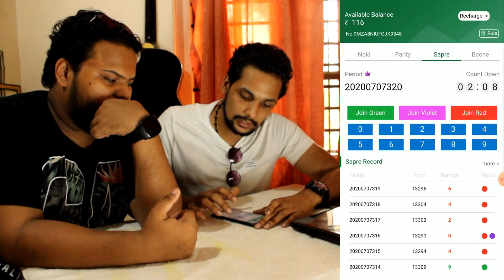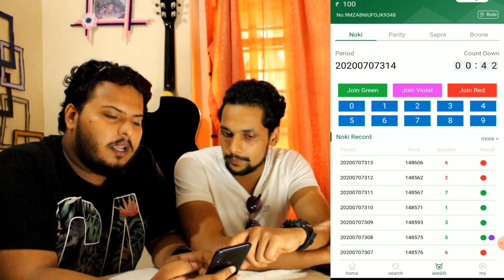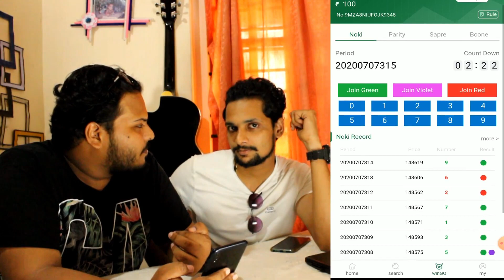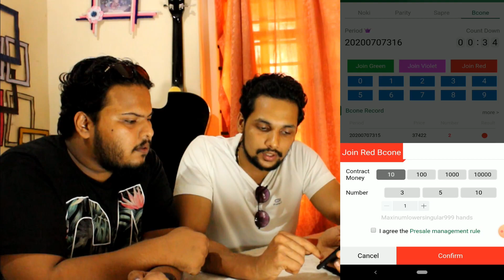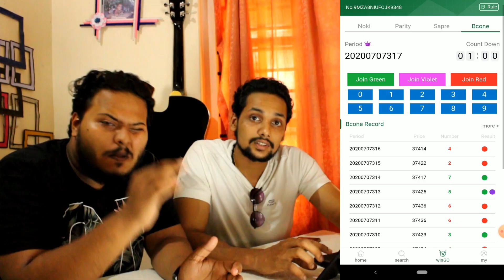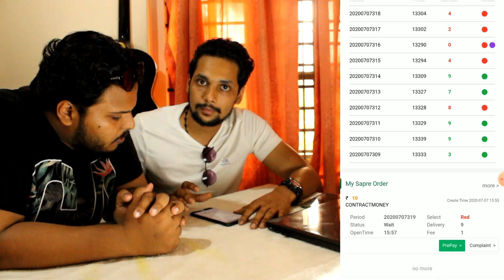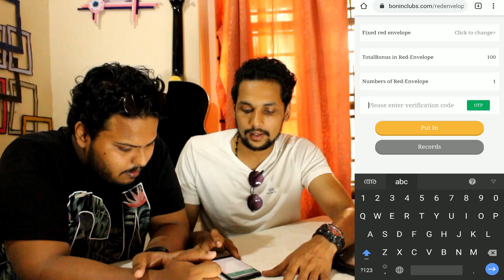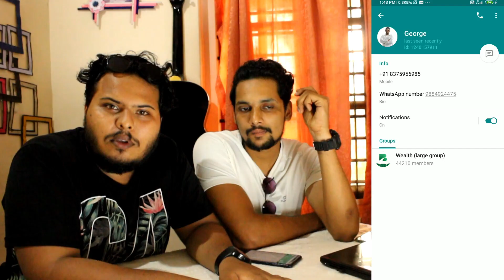Be Rich as F**k Mallus 💰 Bonin Tricks & Secrets Revealed | Make ₹2500 Daily |Malayalam|Money Online🤑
Be rich in few days and live your dream life. Introducing Bonin to all the Mallu World Wide.
Experience the real life behind the gamble . Watch and earn money.
Get real money daily into your bank account. No withdrawl limit.
Lets investige how to make money using Bonin.

Bonin Invite Link:
1.
2.

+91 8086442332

MALLU PHANTASM

MAKE MONEY ONLINE|MONEY MAKING PLATFORM|BOZER|BONIN|TOMIZ|MALAYALAM